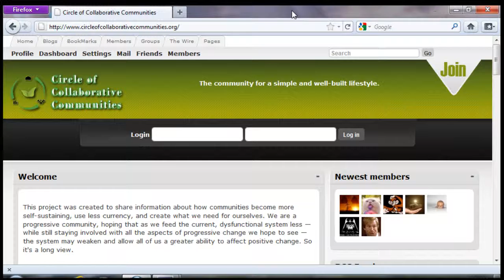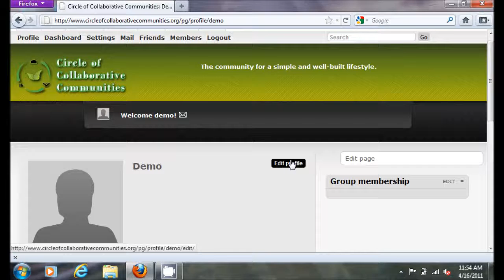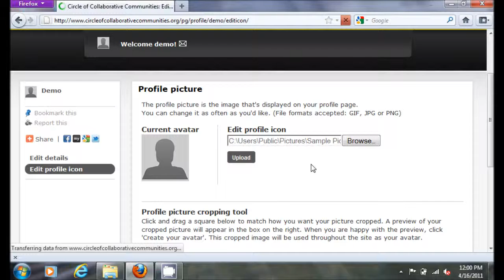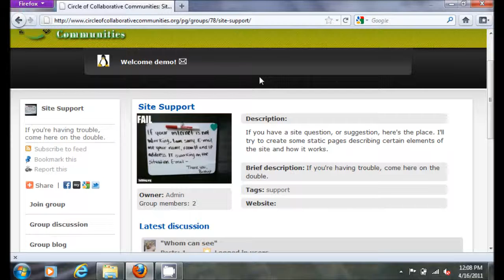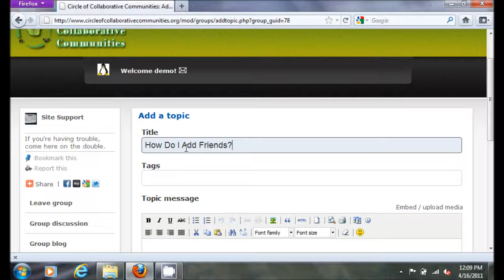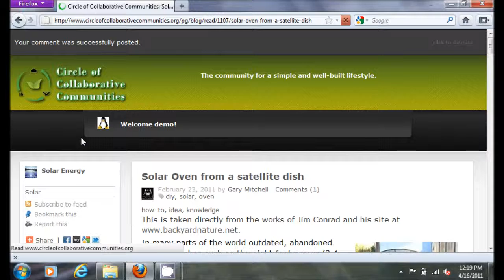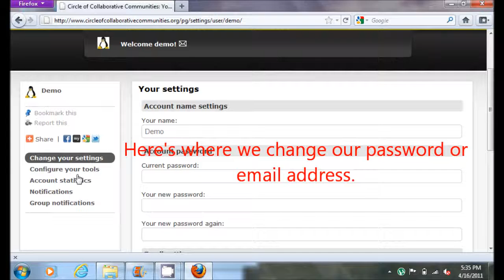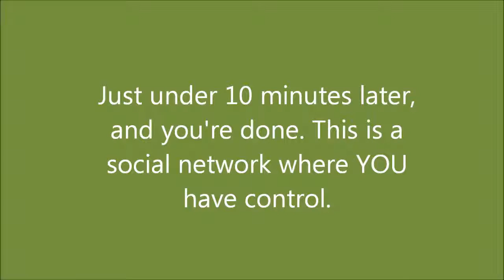Site Intro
A tour and usage guide for the site. Good place to start to find your way around.